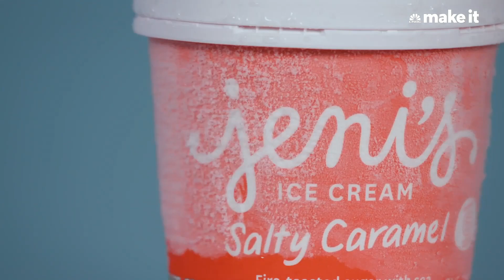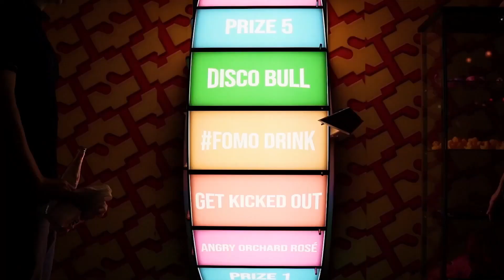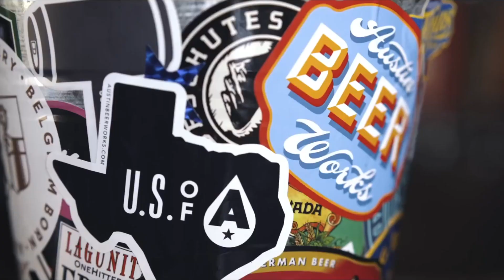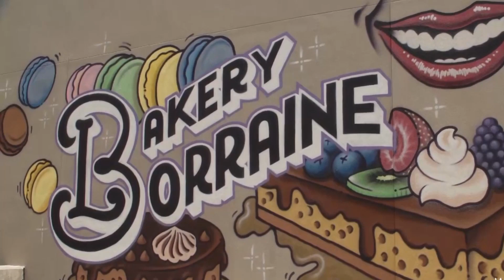The Domain Austin Texas | Things To Do In Austin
There are so many things to do in Austin - The Domain is one of the things people ask me about the most.  What is The Domain?  Basically, it's like taking downtown Austin and moving it up north, so you don't have to worry about parking or traffic.  Shopping at The Domain is awesome - there's everything from Nike to Nordstrom.  Feel like having having a drink in between stores, no problem - lots of bars in The Domain to pick from.  And if you just want to get a bite to eat, the restaurants in The Domain won't disappoint.

Chapters:
0:00 Introduction
0:44 THE SHOPPING
2:04 THE FOOD
4:28 THE ENTERTAINMENT
6:09 THE VIBE
6:54 IT'S FAMILY FRIENDLY
7:56 PERSONAL RECOMMENDATION

👀Watch these videos next to find out what it costs to live in Austin Texas and the best neighborhoods in Austin:

Tiffany Moore, GRI, RCS-D
Broker/Owner
Rise and Shine Realty
License #703842